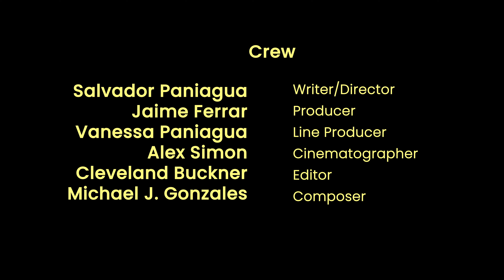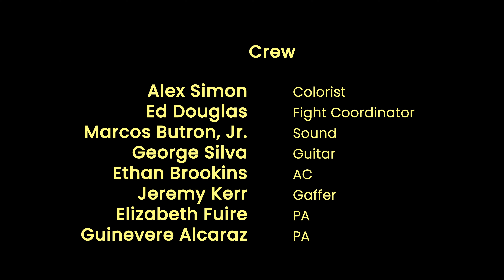Carlos Bravo Festival Cut